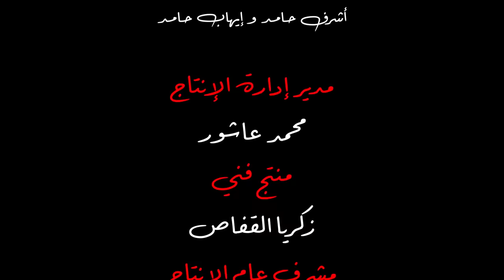Abu - Yegy Menha | ابو - يجى منها | من فيلم هاشتاج جوزني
• Lyrics : Mohamed El-Boghaa | محمد البوغة
• Composition : Ahmed El Atbany | احمد العتبانى
• Music Arrangement : Mino | مينو

• Lyrics | كلمات الأغنية :

شكلها كده يجي منها
ولا هاضيع وقتي ووقتها
طب حد يروحلها ويقولها
انها فيها كام…كام حاجه عجبتني
مش أوي يعني لتتغر
قلولها ان انا واقف على البر
ومش واقع أوي بعد الشر
ولسه مجتش الي تثبتني
ادوها من ثانيه لست ثواني
خلوها تاخذ وقتها
وان كان ردها اني عجبتها
ولا انا داخل قلبها
اختارت صح وحظها عالي أوي
يا هناها يا سعدها
مش هاستخسر فيها نفسي خلاص
يللا نصيبها وبختها
تتقل مش فارقه معايا كتير
خلوها تتقل حقها
كل ما هاتدوس اوي في التفكير وتقلبها في مخها
هتلاقي ان مفيش مني كتير
وان انا فرصة عمرها
امسكو في العقل شويه وهي هتيجي هنا برجلها